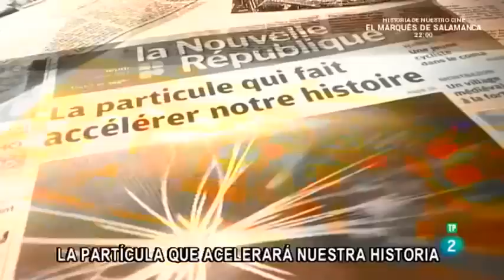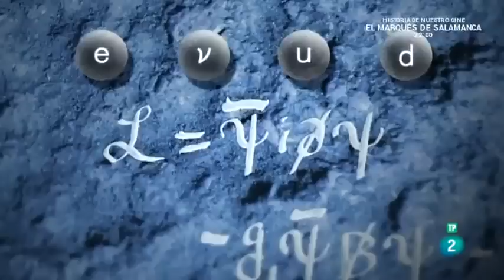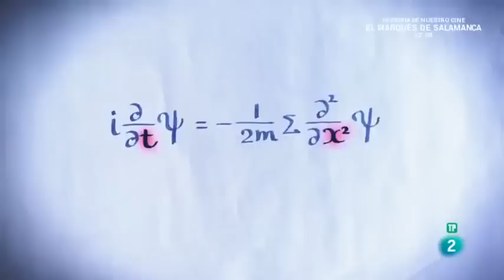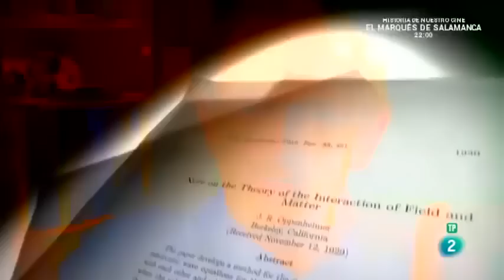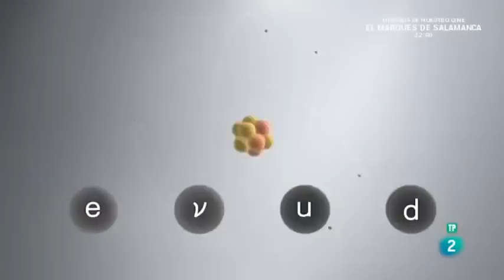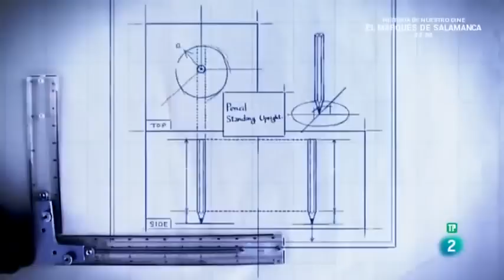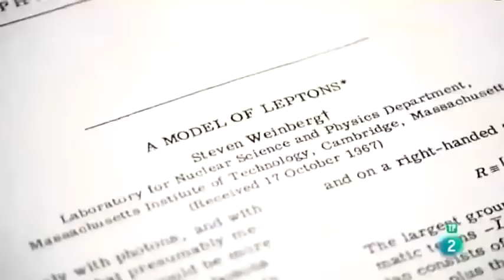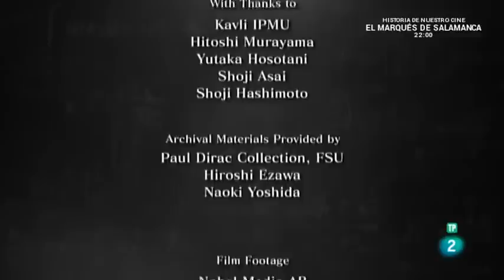El Descubrimiento del Siglo 🔺El BOSÓN de HIGGS 🔺DOCUMENTALES INTERESANTES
El descubrimiento de las partículas elementales y sus propiedades físicas es el comienzo para encontrar una fórmula matemática definitiva que explique la naturaleza del universo.

El bosón de Higgs o partícula de Higgs es una partícula elemental propuesta en el modelo estándar de física de partículas. Recibe su nombre en honor a Peter Higgs quien, junto con otros, propuso en 1964 el hoy llamado mecanismo de Higgs para explicar el origen de la masa de las partículas elementales. El bosón de Higgs constituye el cuanto del campo de Higgs, (la más pequeña excitación posible de este campo). Según el modelo propuesto, no posee espín, carga eléctrica o color, es muy inestable y se desintegra rápidamente: su vida media es del orden del zeptosegundo. En algunas variantes del modelo estándar puede haber varios bosones de Higgs.

La existencia del bosón de Higgs y del campo de Higgs asociado serían el más simple de varios métodos del modelo estándar de física de partículas que intentan explicar la razón de la existencia de masa en las partículas elementales. Esta teoría sugiere que un campo impregna todo el espacio, y que las partículas elementales que interactúan con él adquieren masa, mientras que las que no interactúan con él, no la tienen. En particular, dicho mecanismo justifica la enorme masa de los bosones vectoriales W y Z, como también la ausencia de masa de los fotones. Tanto las partículas W y Z, como el fotón son bosones sin masa propia, los primeros muestran una enorme masa porque interactúan fuertemente con el campo de Higgs, y el fotón no muestra ninguna masa porque no interactúa en absoluto con el campo de Higgs.

El bosón de Higgs ha sido objeto de una larga búsqueda en física de partículas.

El 4 de julio de 2012, el CERN anunció la observación de una nueva partícula «consistente con el bosón de Higgs», pero se necesitaría más tiempo y datos para confirmarlo. El 14 de marzo de 2013 el CERN, con dos veces más datos de los que disponía en su anuncio del descubrimiento en julio de 2012, se encontró que la nueva partícula se asemejaba aún más al bosón de Higgs. La manera en que interactúa con otras partículas y sus propiedades cuánticas, junto con las interacciones medidas con otras partículas, indican fuertemente que es un bosón de Higgs. Todavía permanece la cuestión de si es el bosón de Higgs del modelo estándar o quizás el más liviano de varios bosones predichos en algunas teorías que van más allá del modelo estándar.